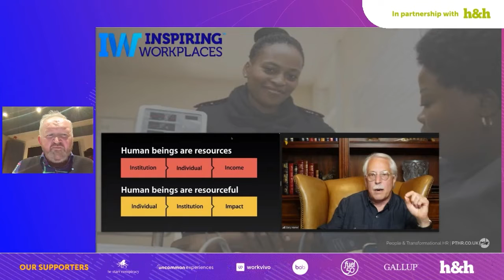How to measure, report and prove value beyond money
Why do we show value purely in monetary or financial terms? When the word value is such a rich and vivid word when we talk about what we value beyond money. Let's look at how we can start to show, measure, report and prove how valuable people are in the world of work and become more soulful in our economics.